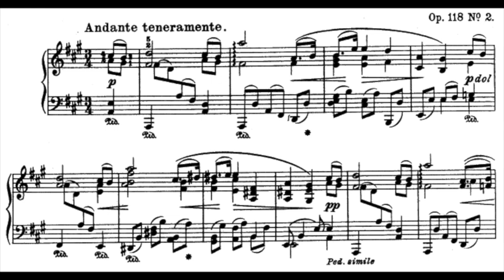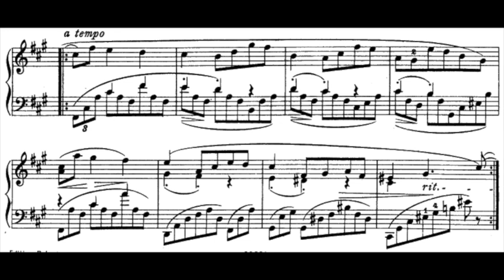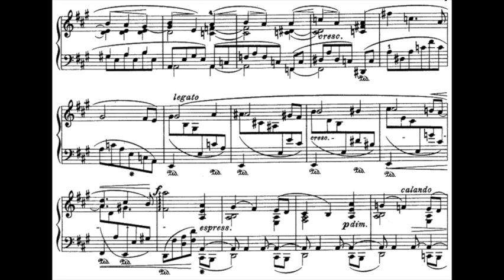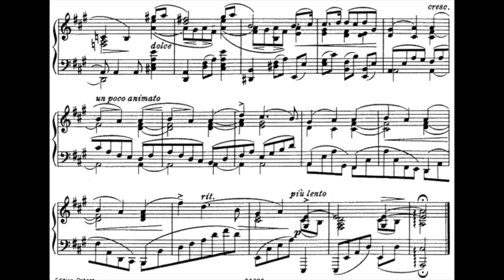Johannes Brahms: Intermezzo in A major, Op. 118 No. 2 with sheet music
Pianist: Irene M Setiawan
This recording is not edited.

The score here is downloaded from IMSLP: Peters Edition (Leipzig, n.d).
Edited by Emil von Sauer.